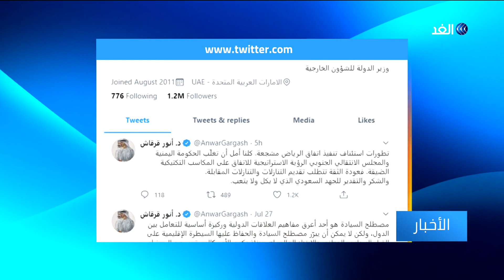بموجب اتفاق الرياض، الرئيس اليمني يكلف معين عبدالملك بتشكيل حكومة جديدة تضم المجلس الانتقالي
كلف الرئيس اليمني، عبد ربه منصور هادي، رئيس الوزراء معين عبدالملك بتشكيل حكومة جديدة. وعين القيادي في المجلس الانتقالي الجنوبي أحمد لملس محافظا لعدن. يأتي ذلك بموجب آلية قدمتها السعودية لتسريع تنفيذ اتفاق الرياض بين الحكومة اليمنية والمجلس الانتقالي، الذي تخلى بدوره عن إعلان الإدارة الذاتية بعدن.
المزيد من التفاصيل في سياق تقرير أحمد علي عبر النشرة الإخبارية.